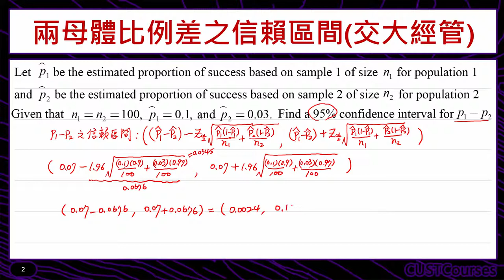歷屆考題賞析(兩母體比例差之信賴區間)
課程簡介：兩獨立母體平均數差的區間估計題型
課程難度：■■□□□
適合對象：修過統計學一的同學
授課教師：李柏堅
製作單位：中華科技大學 遠距教學組
製作人員：林文博